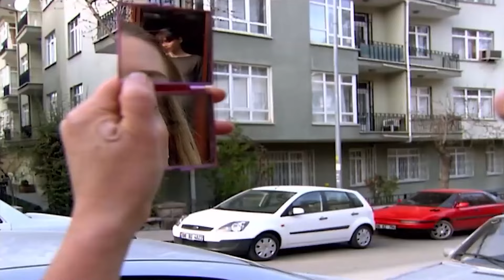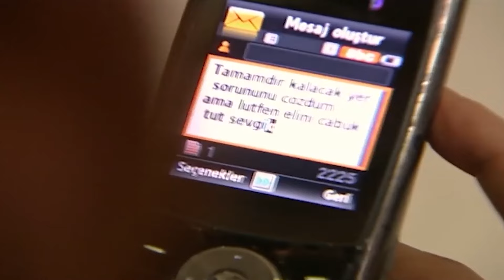Fakirhane Günlükleri #198 | Deniz Yıldızı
Sabiha Banu'ya yalancı olduğunu söyledi. AYAKÜSTÜ
 KIRK YALAN

Deniz Yıldızı dizisi oyuncuları:
Cantuğ Turay
Serhat Nalbantoğlu
Meltem Baytok
Artemis Karaman
Tuan Tunalı
Başak Akbay
İlay Tiryaki
Yıldırım Şimşek
Nermin Uğur
Çağdaş Serter
Pervin Balcı
Büşra Ertürk
Cihan Esen
Zeki Okan İrkören
Berna Konur
Sefa Zengin
Gülay Gür
Metehan Şahiner